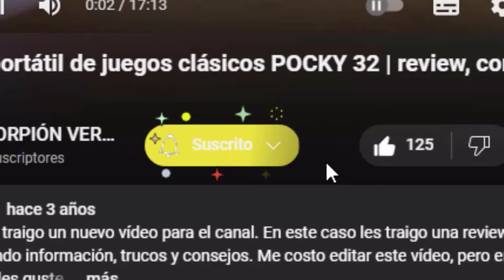EL PODER DE UN REY ! TESORO SAGRADO CHASTIEFOL | 7DS Grand Cross #59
00:00 INTRO
00:19 GERHEADE ATACA A BAN
01:08 VS GERHEADE
03:42 EL BOSQUE ESTÁ EN PELIGRO
05:07 VS HADAS
07:48 BAN EN PELIGRO
08:47 ALBION ATACA EL BOSQUE
09:52 EL PODER DEL REY HADA
12:32 VS ALBION
14:13 KING DERROTA AL ALBION
16:08 GALAND VIENE POR NOSOTROS
17:33 FINAL